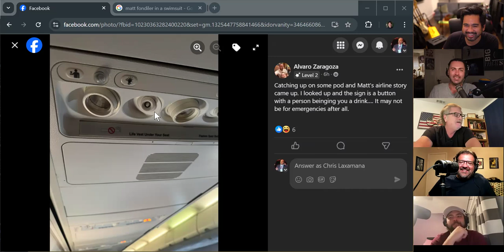4 QBs (Watercooler #449)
The guys chat about smelly watch bands, Christmas-themed bars, and Chris' new fantasy strategy.

Woof Woof!